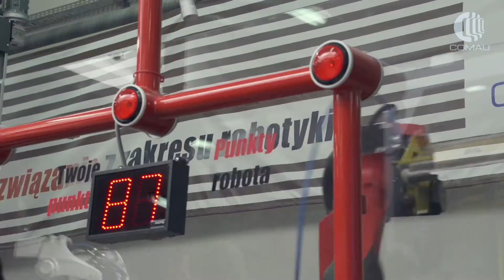Industrial Robots for Palletizing and Packaging | Comau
Watch now this video about Comau industrial robots for palletizing and packaging. Robotized palletizing line with Comau robots equipped in whole-layer gripper and Gema’s ring wrapping maching and the end of the line.